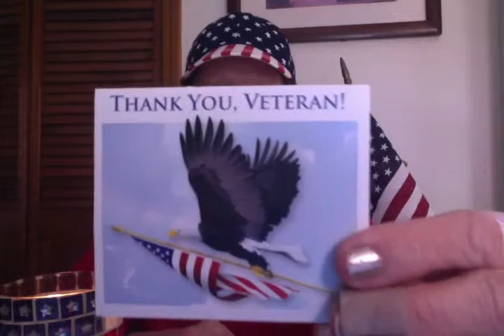VETERAN DAY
THANK YOU, MILITARY VETERANS!